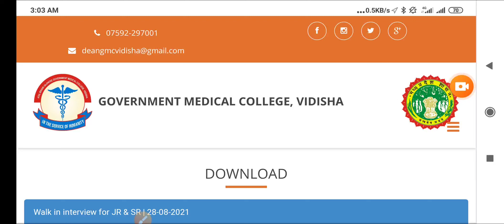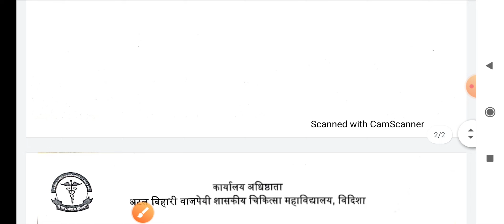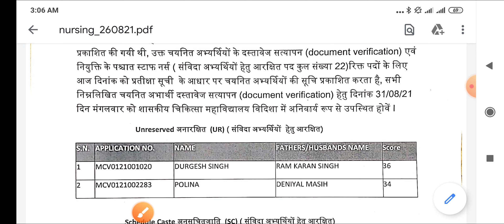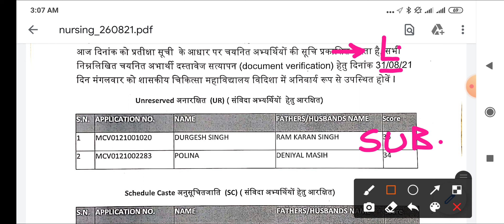MP STAFF NURSE - एक और WAITING LIST CLEAR - अपना नाम देखो - DOCUMENT VERIFICATION कराओ जल्दी